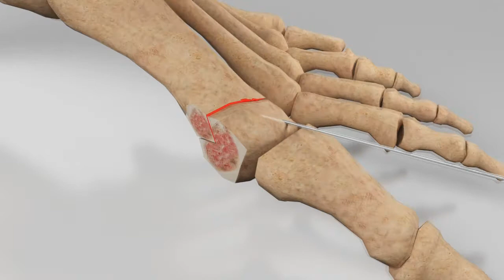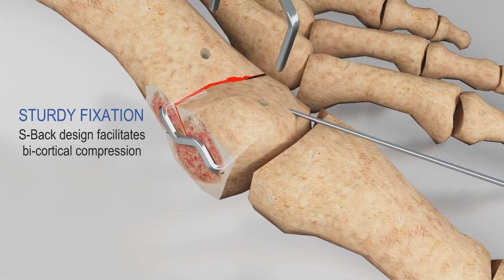InstaFix Fixation System (Lower Extremities)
InstaFix™ is a body temperature activated shape memory fixation system indicated for arthrodesis, osteotomies and skeletal fixation procedures. The use of Nitinol, a shape memory alloy, allows InstaFix to provide continuous and active bi-cortical compression at the surgical site.